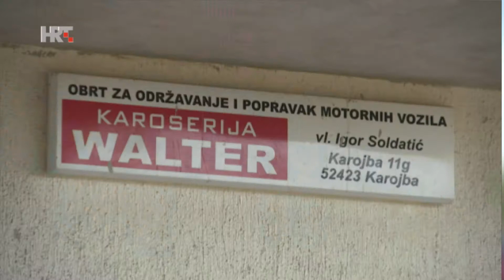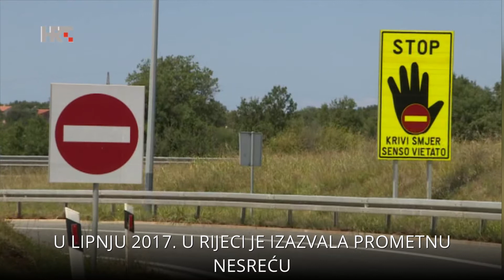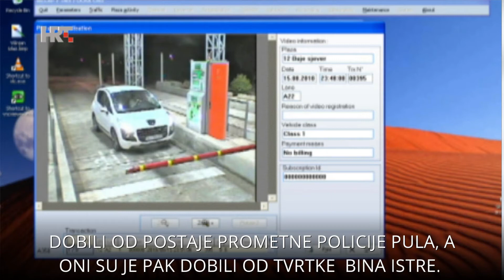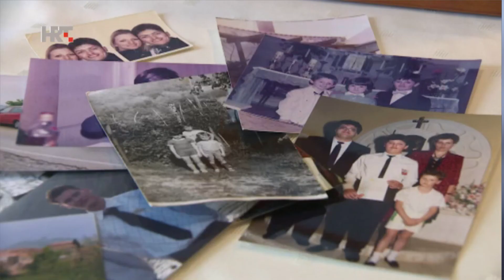Tragedija obitelji Soldatić | Ako piješ ne vozi!!!